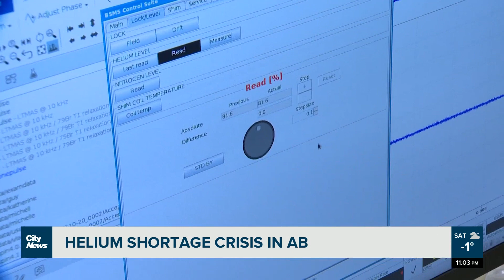Helium shortage crisis in Alberta impacts University of Alberta researchers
An expert from the University of Alberta is alerting the province to a helium shortage crisis as their main US supply plant is under repairs. Sarah Chew finds out what’s seriously at risk with this shortage.